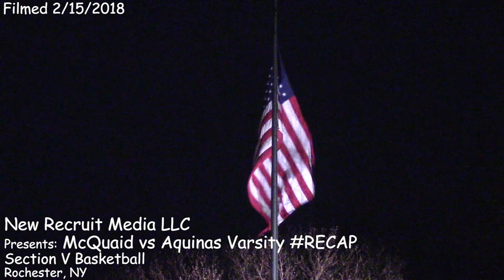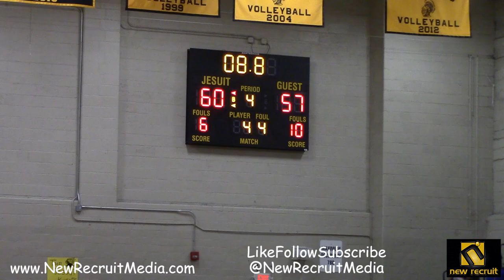New Recruit Media LLC presents: McQuaid vs Aquinas Filmed on 2/15/2018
Special shout out to the entire McQuaid athletic program, students, parents and coaches. Thank you for allowing New Recruit the opportunity to film your Senior Night. Great game played between two well coached teams, a wonderful display of sportsmanship and an age old rivalry that will always be competitive.

S/O to the all of the seniors, thank you for allowing New Recruit Media LLC a chance to capture such a special event.

Staytuned, for pictures and mixtapes.